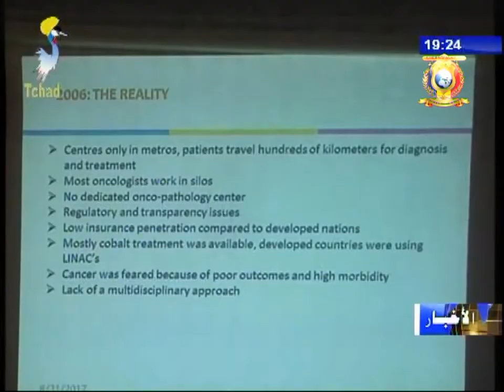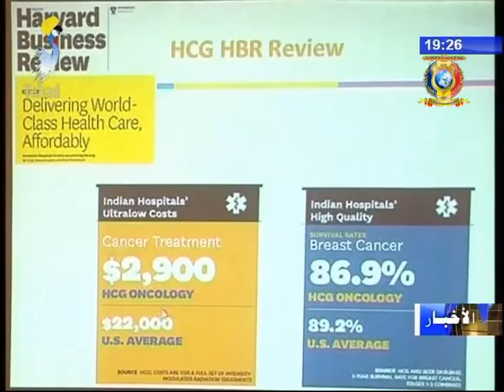نشرة تلفزيون تشاد يوم 23 أغسطس 2017 - الصحة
العنوان
1) توقيع إتفاقية تعاون صحي بين مؤسسة دوناما و مؤسسة صحتنا